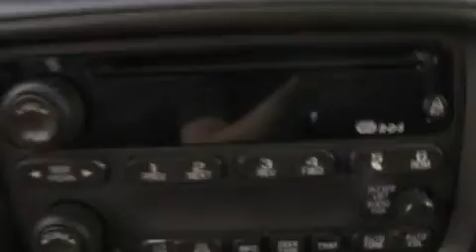2002 Chevrolet Trailblazer Ellwood City PA 16117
Year : 2002
 Make : Chevrolet
 Model : Trailblazer
 Engine : Gas I6 4.2L/256
 Trans . : Automatic
 Exterior : Tan
 Miles : 129,247

 1019 Lawrence Ave
 Ellwood City , PA 16117
 Pre-Owned 2002 Chevrolet Trailblazer Ellwood City PA